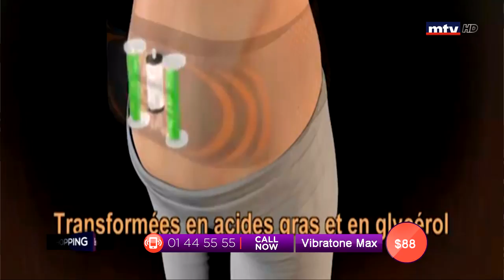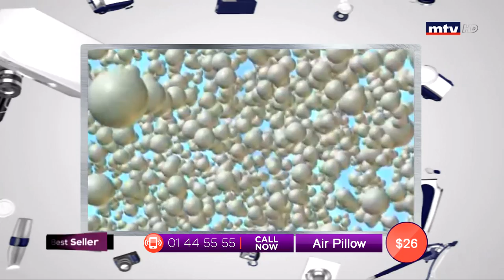Best Seller - 11/06/2019 - Part 2